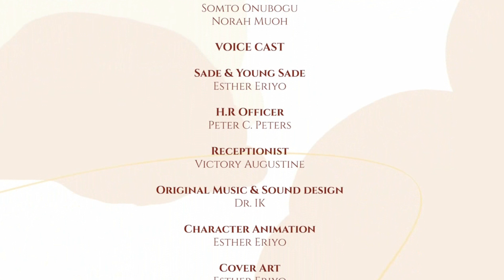Light Strands | Prime Video Naija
Enjoy the story of a young woman as she comes to terms with some of the realities of life after school. She is forced to take a closer look at herself to find the answers to the questions tugging at her heart.

Watch your favorite movies and TV shows from the comfort of your home. We've got over 20,000 titles available to stream instantly on any smart device!

CONNECT WITH PRIME VIDEO NAIJA